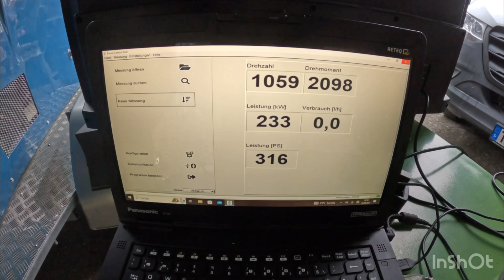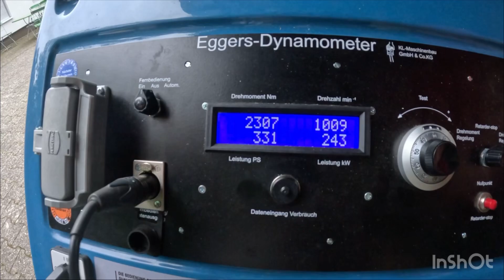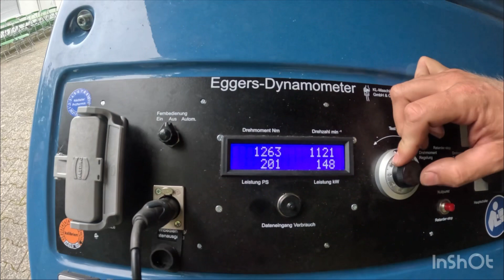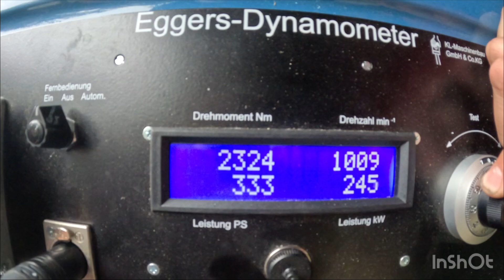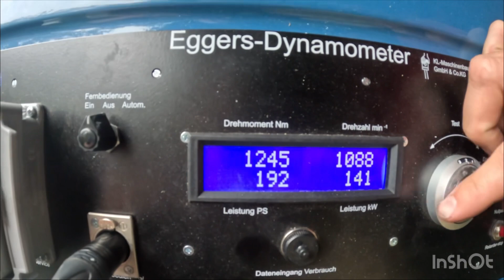Massey Ferguson MF 8680 Schlepper Zapfwellenbremse